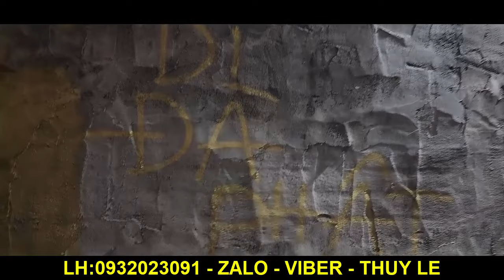Nhặt Được Tượng Phật Ở Ven Đường Liền Mang Về Nhà Và Cái Kết